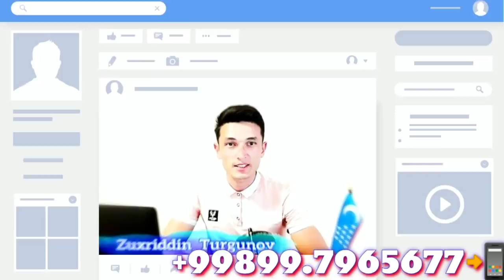11-OKTABR NAMANGAN MASHINA BOZORIDAN NEXIA 1, NEXIA 2, NEXIA 3, LASETTI, MATIZ, NIVA NARXLARI 2020